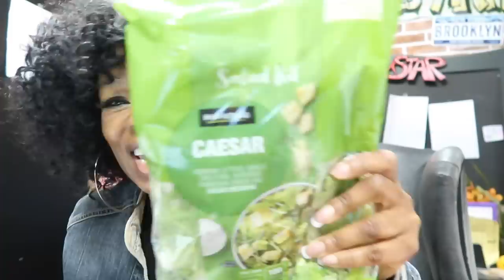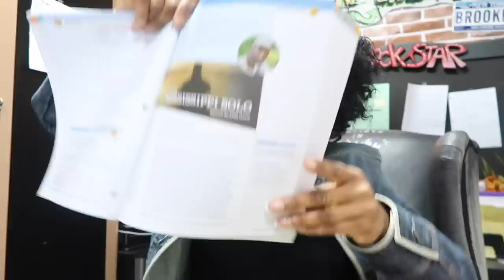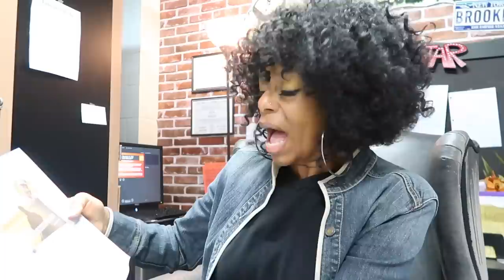SO NOW I'M BIPOLAR | VLOGMAS DAY 14 | A DAY IN THE LIFE OF A SINGLE MOM AND TEACHER | VLOGMAS 2019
Bazzle Babes...it's hard to please everybody and if you want to imply that I'm bipolar, then go right ahead.  I've never professed that my life is perfect and I never will, so assume whatever you want.  My life is filled with both ups and downs and I cherish the small moments.